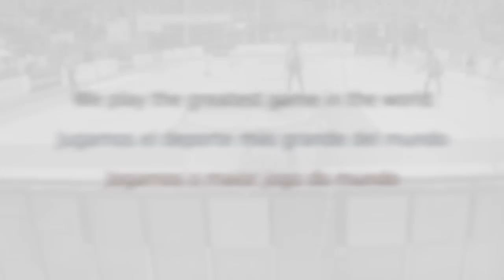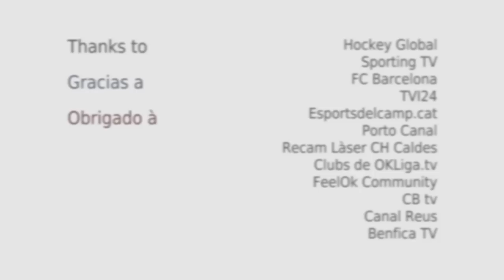Rink Hockey Goaltending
Compilation made by Luis Emilio Velasco Sánchez.
Actuaciones de porteros de hockey sobre patines de la OK Liga española y 1ª Divisão portuguesa en este inicio de temporada 2017/18.
Performances of hockey goalkeepers rink hockey of Spanish OK League and 1st Portuguese Division in this start of the 2017/18 season.
Realizações de goleiros de hóquei em patins de rodas da Liga Espanhola OK e 1ª Divisão Portuguesa no início da temporada 2017/18.
Desempenhos de guarda redes de hóquei em patins da OK Liga Espanhola e 1ª Divisão Portuguesa no início da temporada 2017/18.